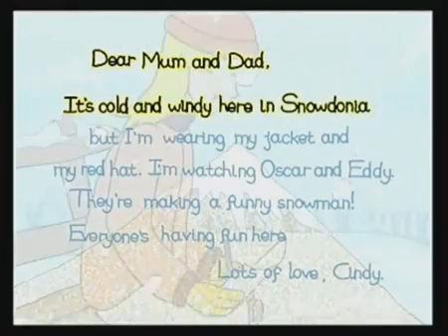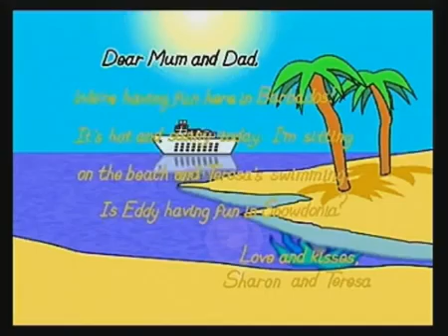Welcome 1, Unit 9, Lesson 3